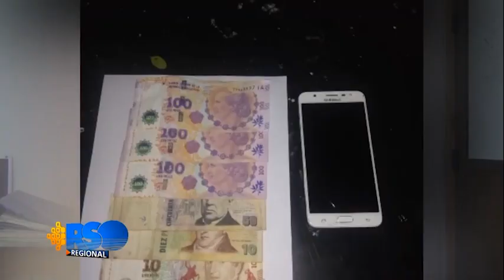comisario duran allanamiento